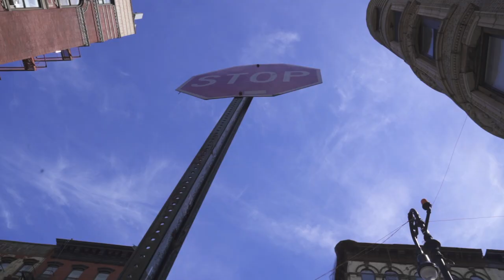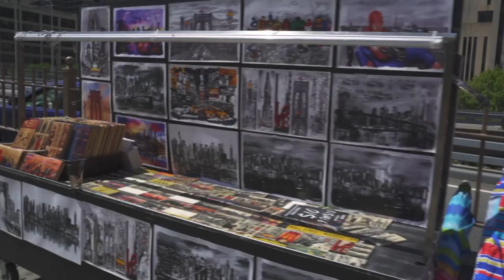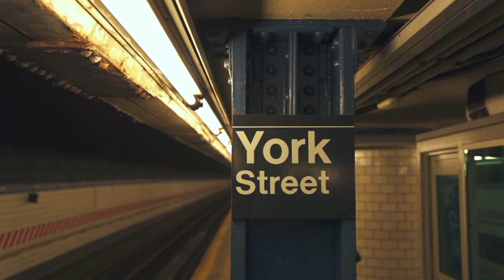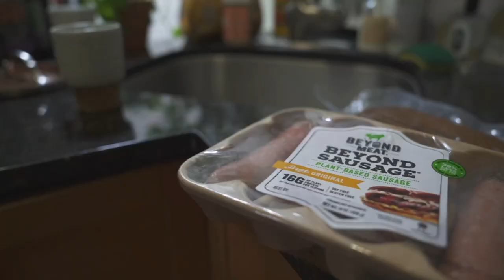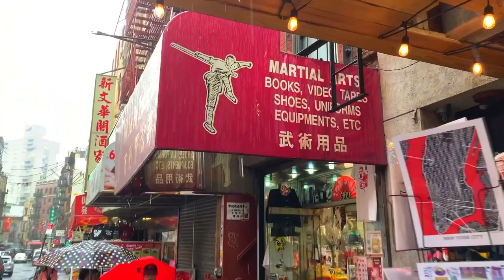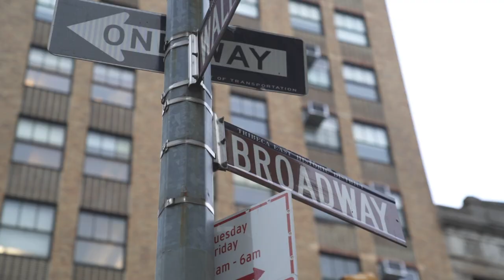Yoga photo shoot in New York | vlog 05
Another couple of days in New York City. I bought vegan shoes, did a yoga class and a yoga photo shoot.
Ending our New York visit with an amazing view from the Top of the Rock.

CAMERA I USE: Sony A7III

LENS I USE: Sony FE 24-70mm f/2.8 GM

MICROPHONE I USE: RODE VideoMic PRO+